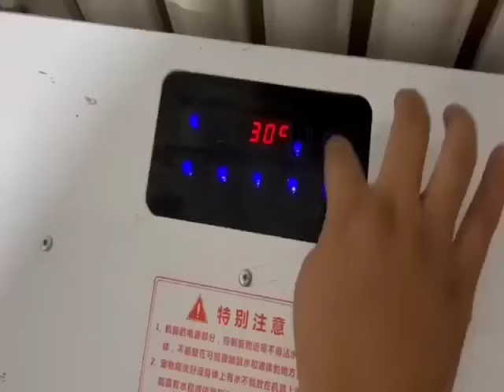Stray dog who waited death in the rain burst into cry after being helped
Hello everyone, I have been involved in stray dog rescue for many years, and I have always provided public welfare assistance at my own expense. Caring for stray animals, caring for every life that should not be given up, I hope everyone can subscribe, like, share and support us, so that we will have more confidence to continue to rescue dogs in need

"We have taken various steps to ensure that the video content is consistent with animal welfare and does not lead to any instances of cruelty."